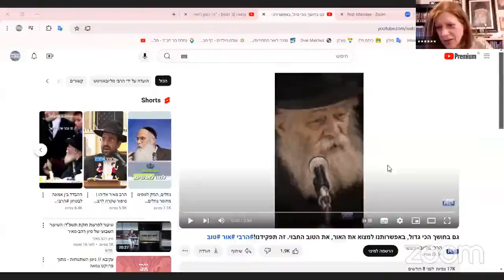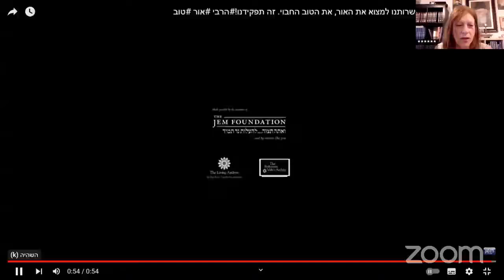יום של תחילת הגאולה | גילאת צ'רקסקי